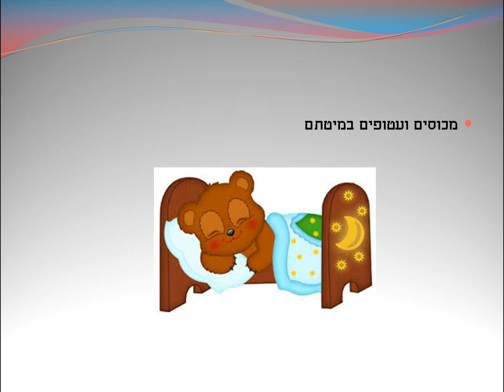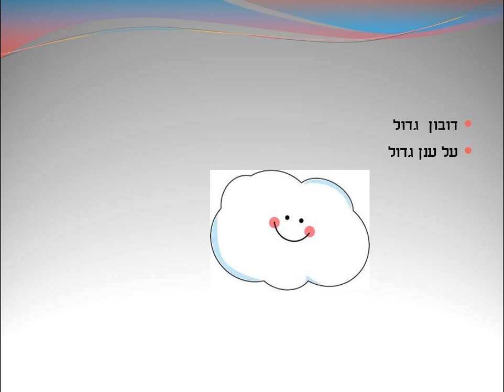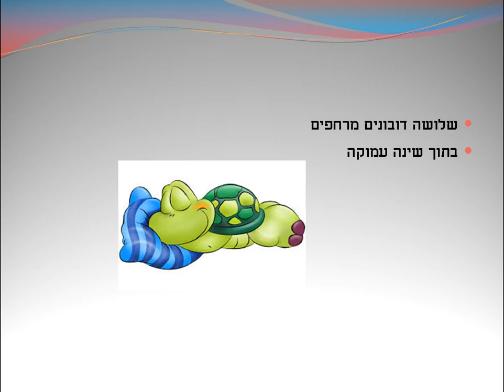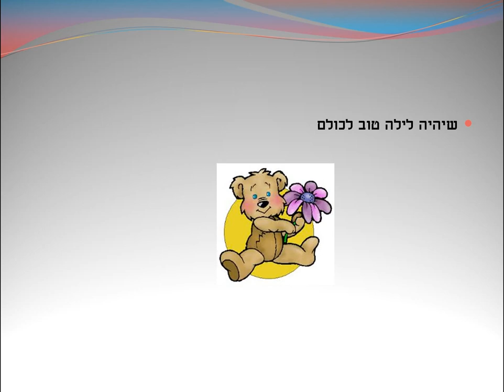שלושה דובונים במיטה 3 סיפור ילדים מאת: ריקי זקן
שלושה דובונים, גדול בינוני וקטן אומרים לילה טוב לכולם
סיפור ילדים